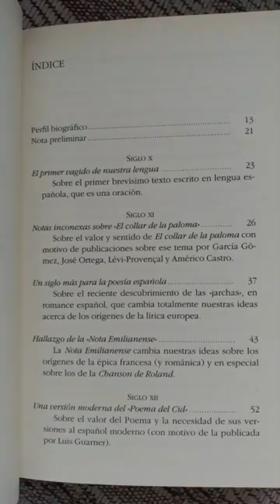De los siglos oscuros al de oro Dámaso Alonso CIL